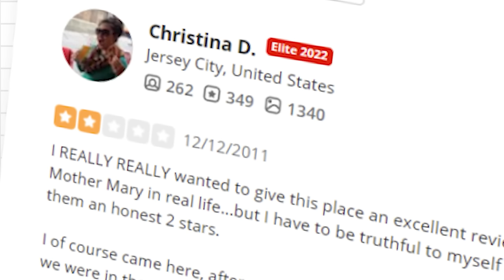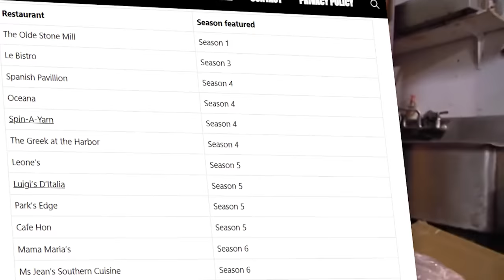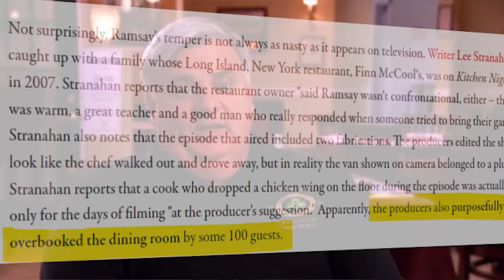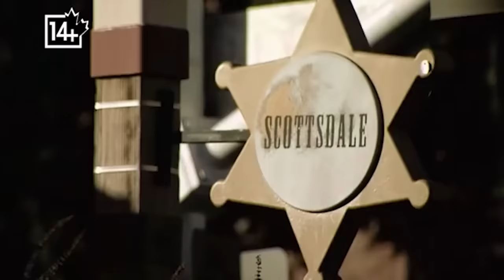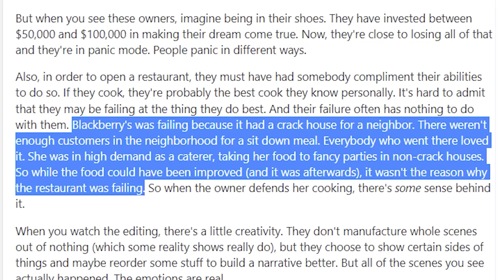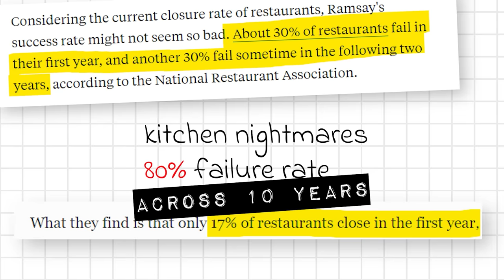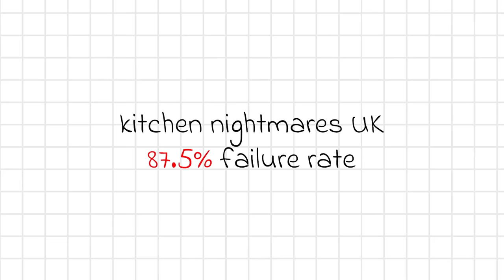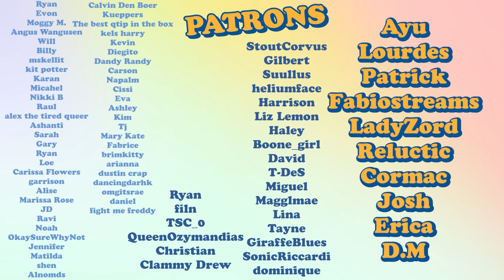Why Kitchen Nightmares Was Actually a Failure.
Offset your carbon footprint on Wren The first 100 of you who sign up using the link in the description will get their first month of the subscription covered by Wren for free!

Blackberry’s:
Fiesta Sunrise:
Amy’s Baking Company: